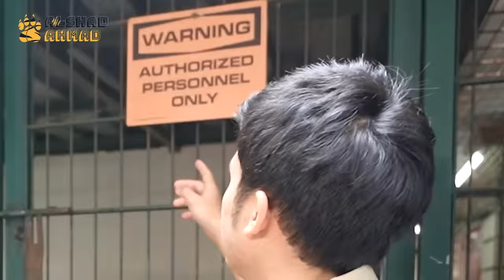SISTEM KEAMANAN KANDANG HARIMAU ALSHAD ! PINTU SAMPE 4 LAPIS ?! CCTV 24 JAM !!